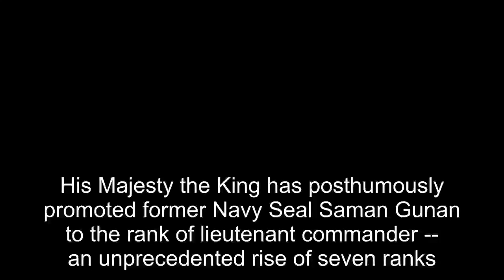Thailand’s King Promotes Navy Seal Who Died in Tham Luang Cave to Rank of Lieutenant Commander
His Majesty the King has posthumously promoted former Navy Seal Saman Gunan to the rank of lieutenant commander -- an unprecedented rise of seven ranks.
His Majesty the King on Saturday sent Privy Councillor General Surayud Chulanont to preside over the royally sponsored cremation of Lieutenant Commander Saman Gunan who died during the Tham Luang Cave  rescue operation.

Thousands of people attended the rites at Wat Ban Nong Khu in the Chaturapak Pimarn district of Roi Et province.

Saman died on July 6 while carrying oxygen tanks into the cave for the rescue operation.
Surayud led monks, government officials, guests and the people to lay funeral flowers in front of Saman’s coffin at 4.16pm.

Now Phayao Governor Narongsak Osottanakorn represented the 13 rescued Wild Boars to place funeral flowers for Saman.

Earlier Surayud gave five monk robes, granted by the Supreme Patriarch, to the monks who chanted prayers during the cremation ceremony.

His Majesty granted a special crematorium to be built at the temple for Saman and also bore all expenses related to the funeral rites. The King also sent a fire for the cremation.

The King and Royal Family members also granted wreaths to be placed in front of the ex-SEAL’s coffin.

To reward Saman for his heroic deed, the King promoted him posthumously from petty officer first class to lieutenant commander and granted him the royal decoration of the Knight Grand Cross (First Class) of the Most Exalted Order of the White Elephant.